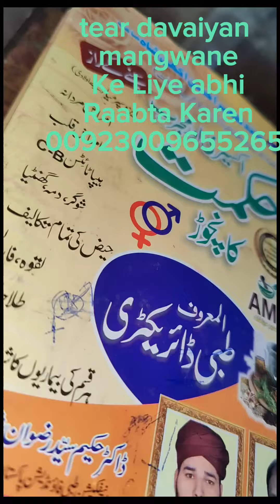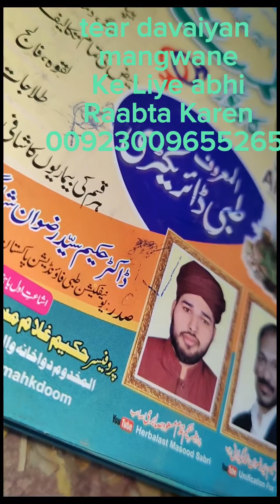दो तपस्वियों के बीच प्रतिस्पर्धा।लोकप्रिय बाजाدو سنیاسیوں کے درمیان مقابلہ۔ مقبول بازار دو فارمولے۔